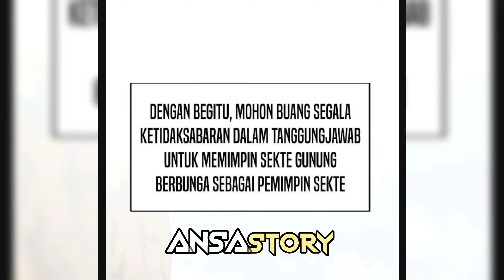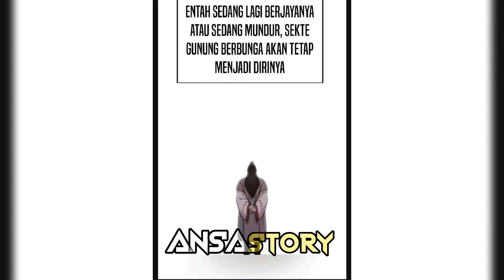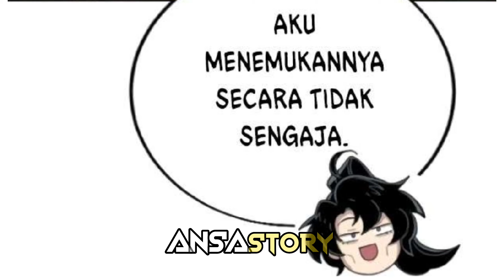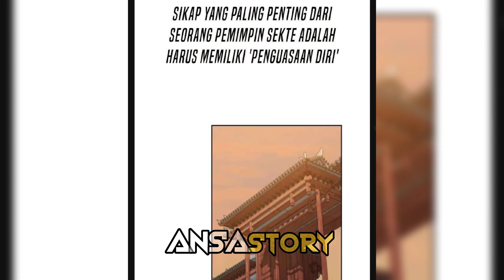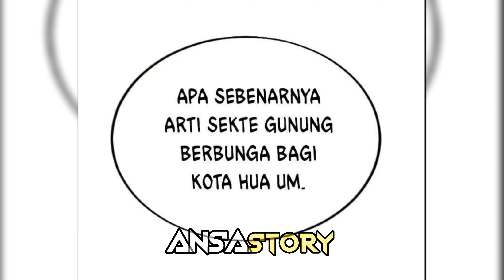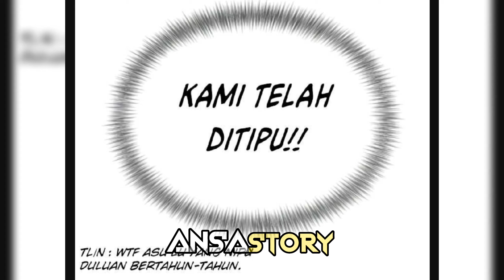KEMBALINYA SEKTE TERKUAT BERKAT MURID BERANDALAN , MUSUH TERSEMBUNYI PUN TERUNGKAP JELAS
Yang belum menonton Awal Part
Link nya di bawah ini ya teman teman 🙏👍

GUNUNG HUA 1-4

GUNUNG HUA 5-8

Chanel ini bertujuan sebagai hiburan untuk melepaskan strees ,Lelah , dan penat yang mungkin setiap orang mengalaminya.
Jadi anda bisa menikmati sebuah alur cerita dengan mudah .

Namun saya lebih menyarankan anda membaca ke situs resminya / Membeli komiknya secara langsung, supaya mendapatkan experience yang lebih lengkap dan menghormati si Author yang bersangkutan tentunya 😊

Karena chanel saya ini baru,
Saya mohon 🙏🙏🙏

Terima kasih kaka untuk supportnya 🙏🙏🙏